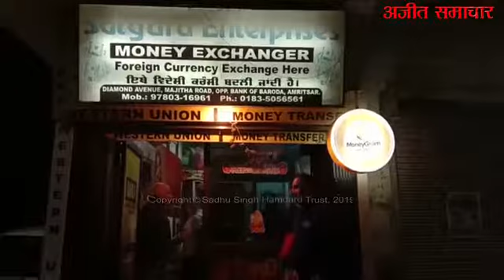robbery : मनी एक्सचेंज की दुकान में दिनदहाड़े लूट, घटना सीसीटीवी में कैद